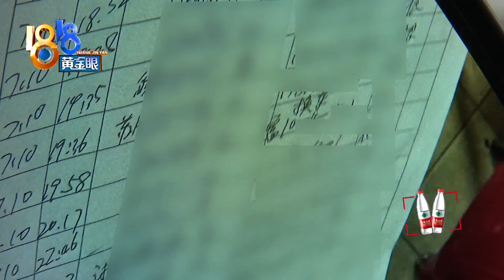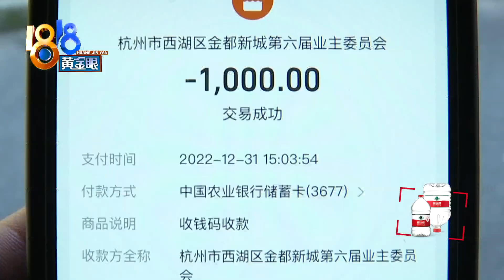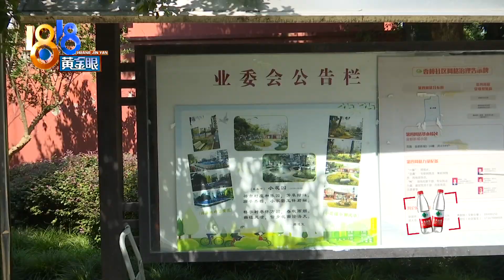【1818黄金眼】“换车”进小区，“包年”变临时？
唐先生在小区里包年停车，他说前几天开朋友的车回来，自己的车没有停进去，也跟保安说明是换车停，就停进去了，结果第二天出来时，要他交50块钱。

新闻标签：